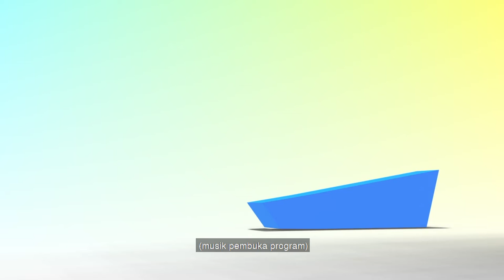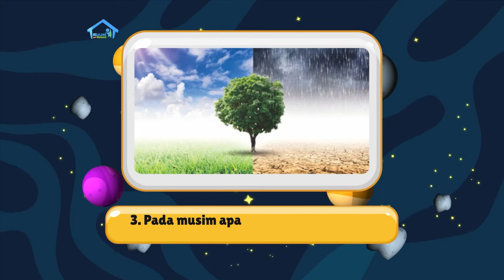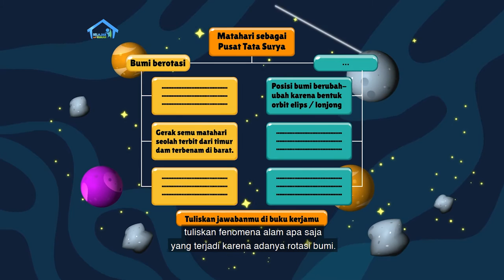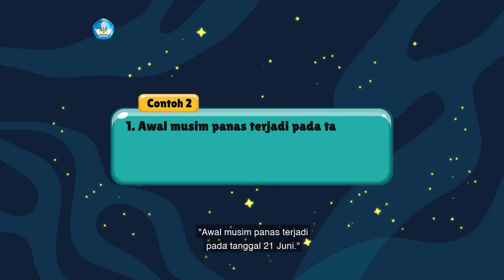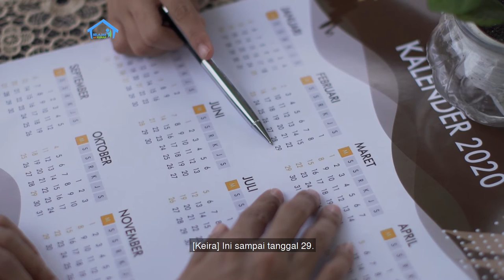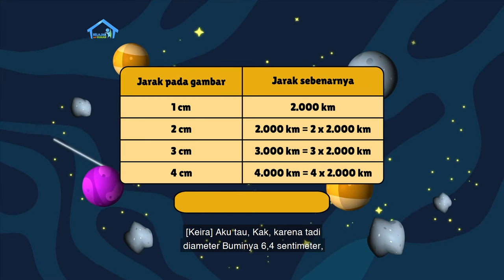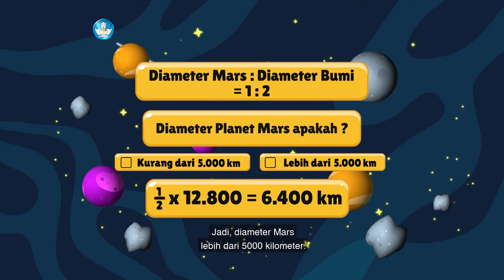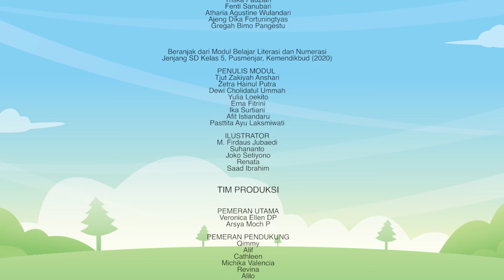BDR | SD Kelas V | Episode 84 - Revolusi Bumi dan Musim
Kak Evan dan Keira membahas tentang Bumi dan planet lain yang bergerak mengelilingi Matahari. Gerakan ini disebut Revolusi Bumi. Apa yang terjadi pada Revolusi Bumi itu mempengaruhi terjadinya musim. Kemudian, apakah kamu tahu mengapa Indonesia hanya memiliki dua musim? Keira lalu mengerjakan tugas mengenai Kalimat Majemuk Setara, atau penggabungan dua kalimat atau lebih, di mana kedudukan kalimat dasarnya sejajar.  Pada Intuisi Bilangan, Keira memperkirakan ukuran benda langit dengan menggunakan gambar berskala. Pada proyek kreatif, Keira membuat  simulasi gerhana Bulan dan Matahari menggunakan bahan yang pertama.

Kunjungi portal Rumah Belajar di
Web: belajar.kemdikbud.go.id